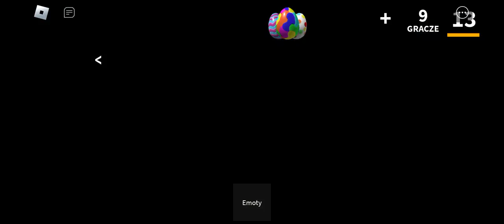gram w mm2